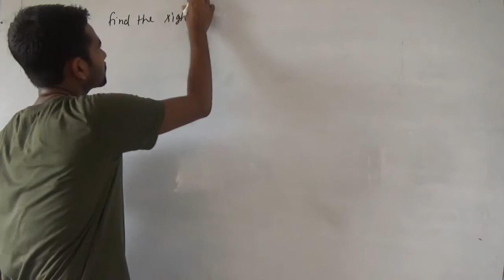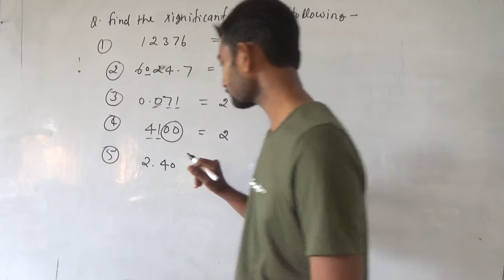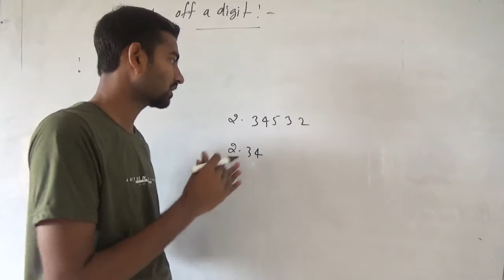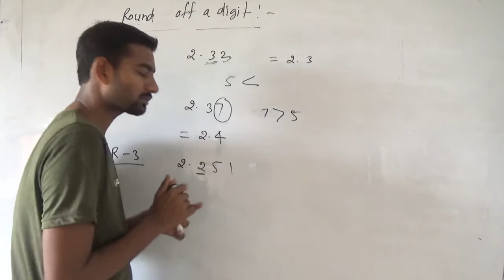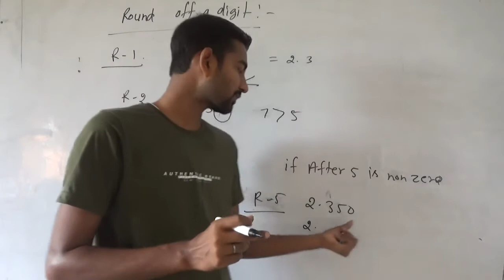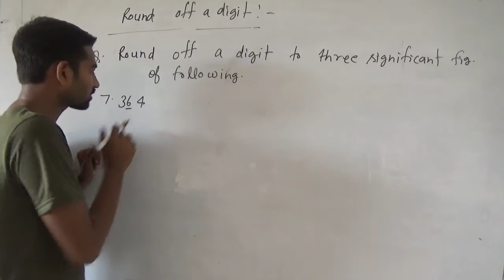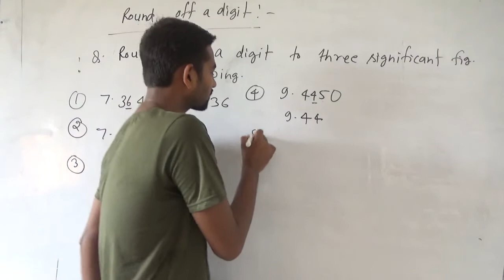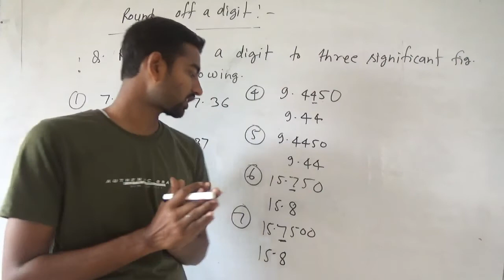significant figure(measurement and error)lecture-2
M.B.R.physician#m.b.r.physician physics physics physician#m.b.r.physics